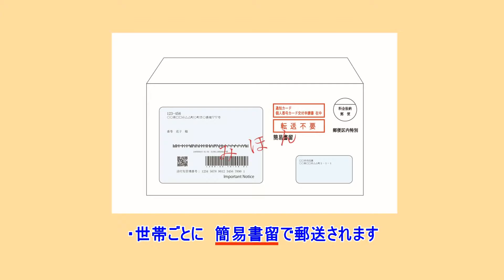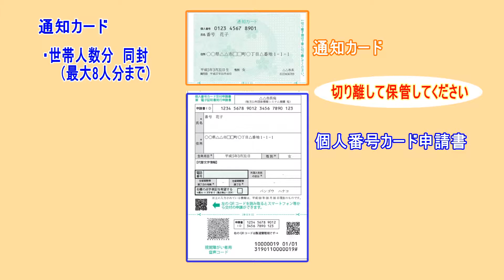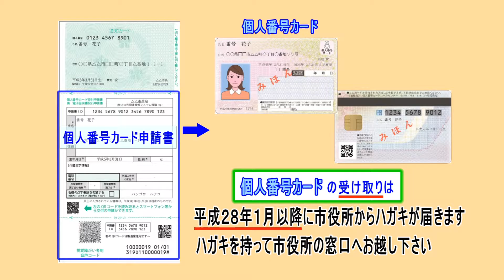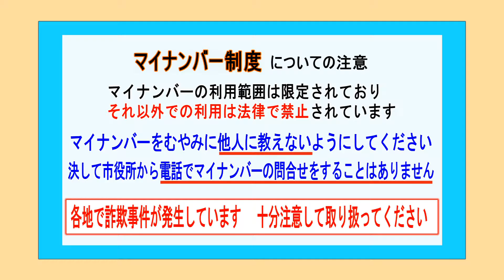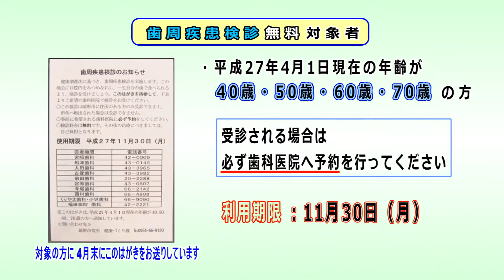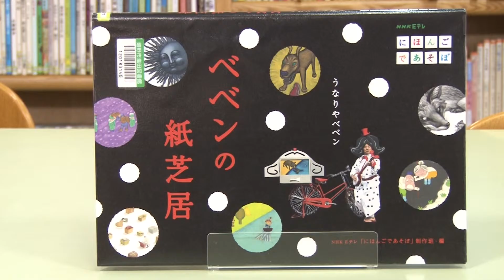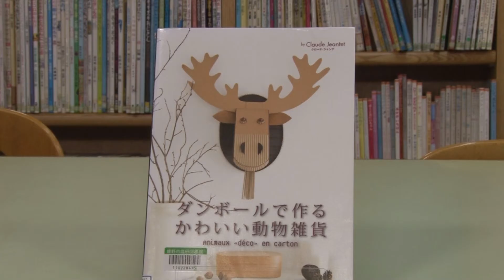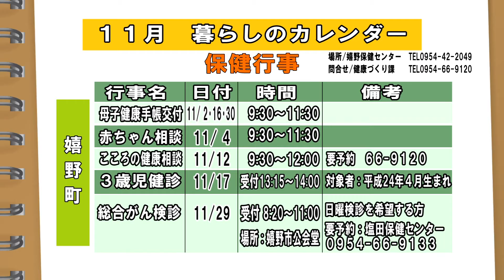第369回うれしのほっとステーション第2編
「マイナンバーについてのお知らせ」「歯周疾患検診のお知らせ」「図書館便り」「暮らしのカレンダー」